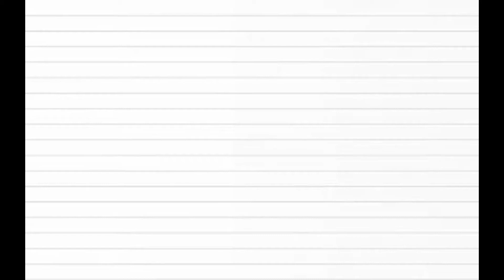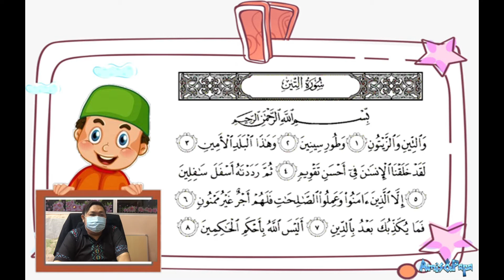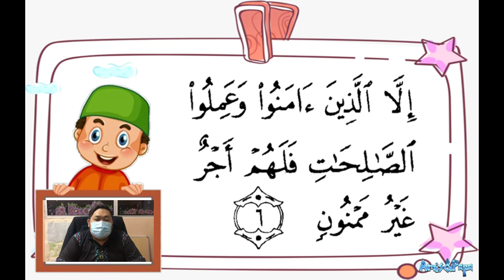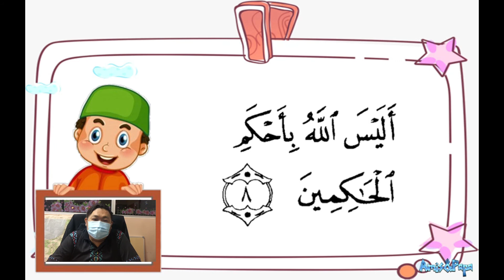Surah At-Tin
Pendidikan Islam
Tahun 6